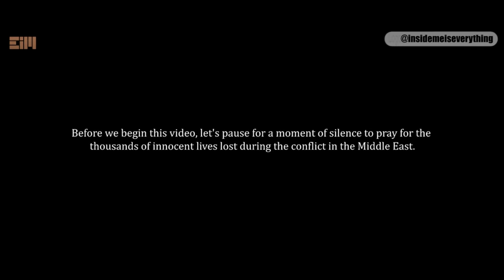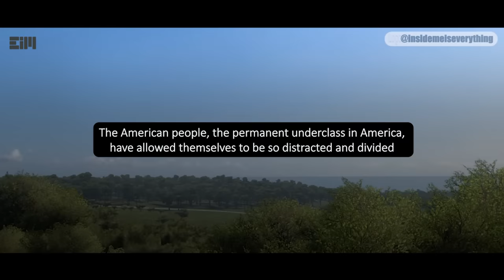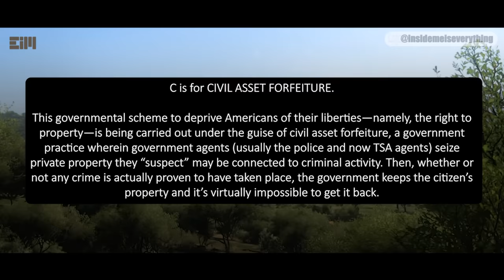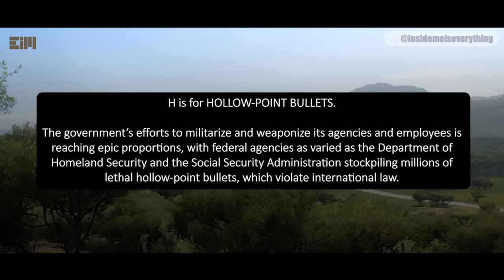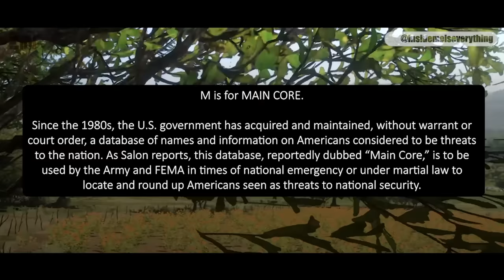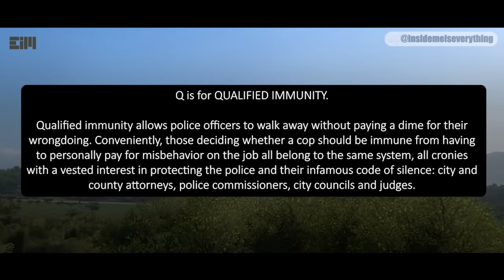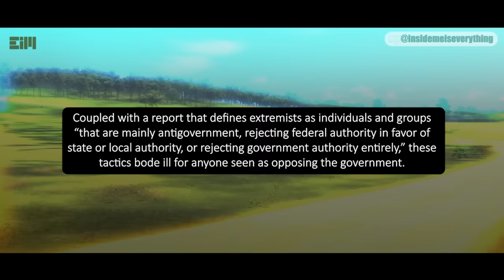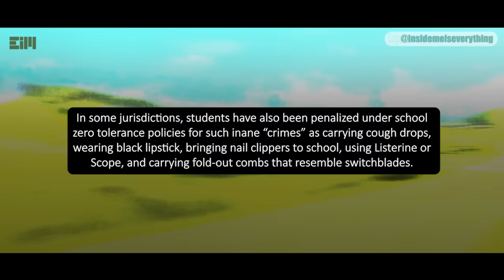THIS INFORMATION HAS GONE VIRAL ON OTHER PLATFORMS, STRANGELY NOT ON HERE, ON YOUTUBE